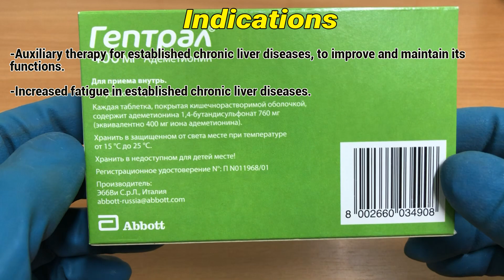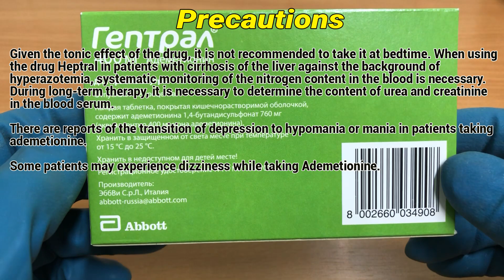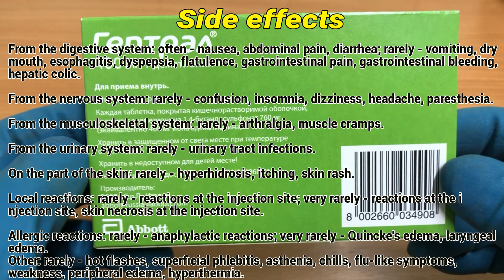Ademetionine tablets (Heptral) how to use: Uses, Dosage, Side Effects, Contraindications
Ademetionine belongs to the group of hepatoprotectors and also has antidepressant activity. It has a choleretic and cholekinetic effect, has detoxifying, regenerating, antioxidant, antifibrosing and neuroprotective properties.

Video Content:
0:00 Ademetionine tablets (Heptral)
0:11 Indications
0:20 How to use
0:50 Contraindications
1:28 Precautions
1:54 Side effects